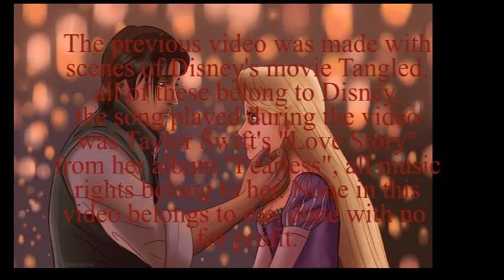Tangled ~ Love Story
Well, what can I say, this is... well, its a video done as a gift. Yes, a gift, a gift to the person for who I wake up everyday, a gift for the person who is always by my side, who undertsnds me, who will never ask me for anything but for me to love her as she loves me.